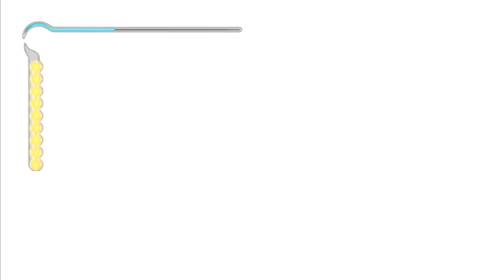[Let's Play] Prince of Persia | Shirtless - Part 29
We're playing twilight now.